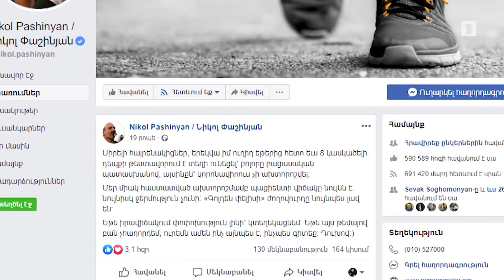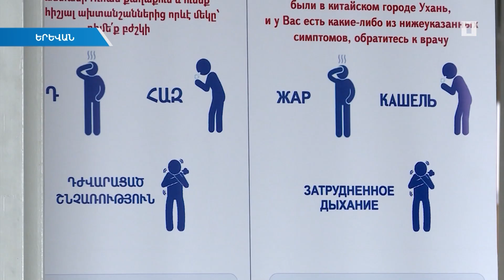Կորոնավիրուսի կասկածով ևս 8 թեսթի պատասխան՝ բացասական է եղել